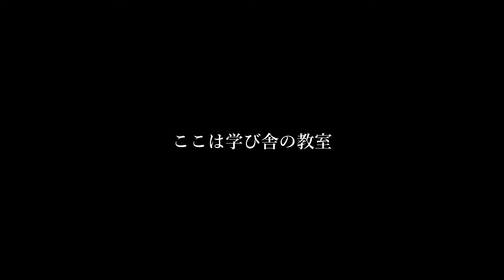パスコースを理解する鬼ごっこ 【ジュニアサッカー練習メニュー】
鬼ごっこをベースにしたトレーニングですがパスの要素が加わっており難易度は高めです。
ＤＦにも２つの役割があるので考える要素が強いので難易度のバランス調整をしながら取り組んでください。

▼オススメ本やアイテムをご紹介
今まで何百冊と読んできましたが林雅人さん著書『サッカートレーニング・メニュー解体新書』が練習メニューの紹介だけではなく、細かい部分まで書かれているため1番わかりやすく参考になります。
発売はかなり前の本ですが、サッカーの戦術が進化しても必要となるベースの部分となりますのでトレーニング自体は色褪せることなく使える内容となります。

現フットサル日本代表監督の木暮賢一郎さん著者『フットサル戦術 トレーニングデザイン』も考えさせるトレーニングが多くオススメです。選手の年齢、レベル問わず応用できる内容。もちろんサッカーにも活かせます。
フットサルを知らない指導者にもオススメの１冊です。

その他の本やトレーニングアイテムで良かったものもこっそり教えます。

取材、仕事関係のご連絡はこちらからどうぞ。

直接指導を受けたい方はスクールまで。

伊藤 聡 ITO SATOSHI

【資　格】
・ブラジルサンパウロ州フットサル連盟指導者ライセンス取得
・スペインサッカー＆フットサルライセンスモニトール取得
・スポーツ整体ボディケアセラピスト取得

【指導歴】
・NPO法人アミティエ・スポーツクラブ（理事）
・関東選抜U-19スペイン遠征
・関西フットサル施設連盟U-15タイ遠征、韓国遠征
・東海フットサル施設連盟U-15タイ遠征、韓国遠征
・東北フットサル施設連盟U-12韓国遠征

【その他】
・株式会社ユーロプラスインターナショナル
　選手エージェント、留学、クリニックイベントなどを担当。
・一般社団法人IFCO(代表理事)
　指導者講習、資格取得プログラムなどを担当。